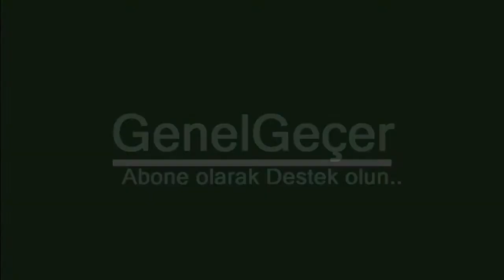İSRAİL de ALEVLER evlere kadar ulaştı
13 AYRI YERDE ÇIKAN YANGIN ARTARAK DEVAM ETMEKTEDİR.
türkiye azerbaycan,kktc,filistin le birlikte bir çok ülke yangın uçaklarını  göndermişlerdir

YANLIŞLIKLA SİLİNEN VİDEODUR TEKRAR YÜKLENMİŞTİR.